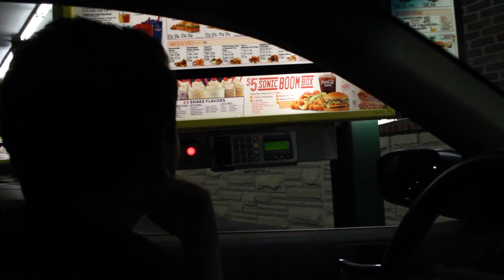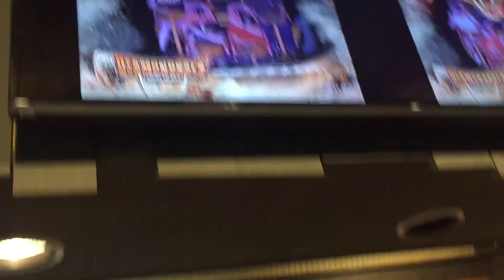Thrill Seeking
Summer Shorts Episode 16

Welcome back to Summer Shorts! This episode was a ton of fun to make as we spent much of the weekend at our local amusement park. We hope you guys enjoy the video!

Aspire (ft. S T H Music) - Pryces

VentureVisual

Follow us on Vine:
Robert & Garrick